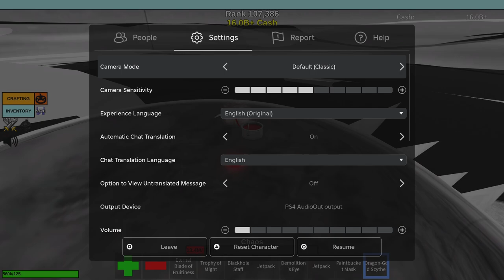fighting chaos at 4:30 am for 25 minutes